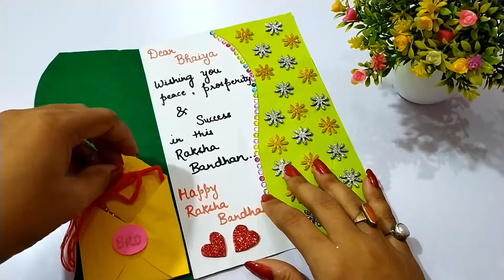Beautiful Handmade Rakhi Card | How to make Raksha Bandhan Card..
How to make diy rakhi card at home

Raksha Bandhan handmade card idea
handmade rakhi card
Supplies:
1. Card Sheet - White, Green
2. Color Paper - Pink, Green, Yellow
3. Half Cut Perls / Decorative Stones
4. Small flower punch
5. Color Pens
6. Fevicol etc.

Art nd craft creations..